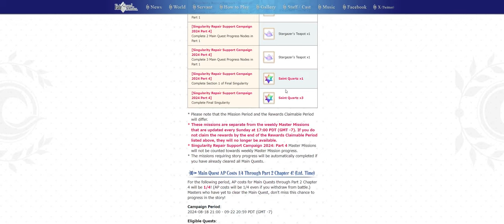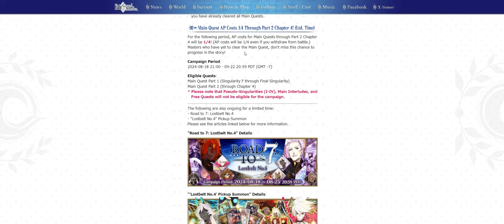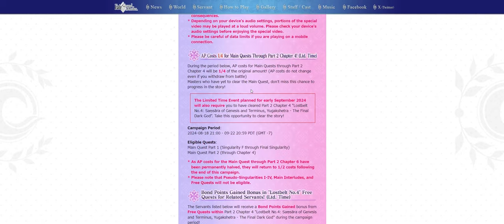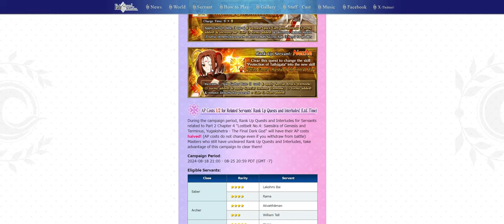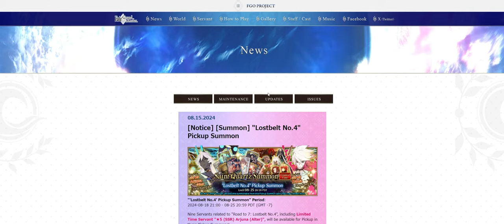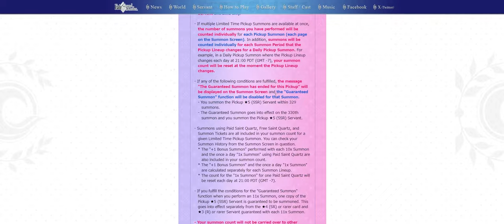9 ROLLS! Road To 7: LB4 + Rate Up do Junão 【FGO/NA】